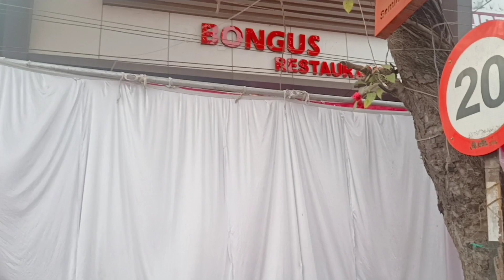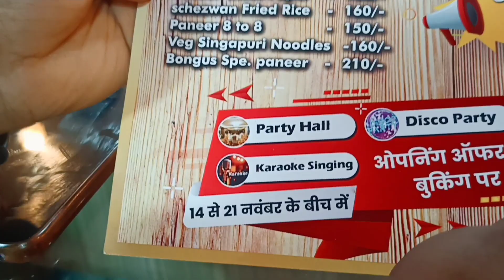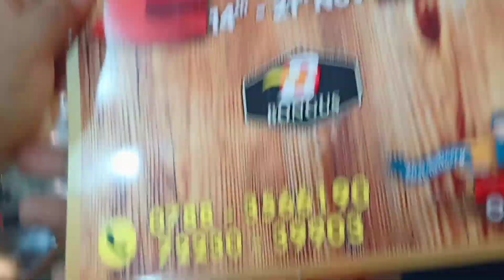Best chicken biryani in Bhilai | Supela | raobhaivlogs | bongus Resturant | part 2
in this video we raobhaivlogs where invited to a resturant opening in supela bhilai i tried to cram as much as possible Rao Vlogs | bongus Resturant not paid sponser dill sey banaya hai pasand aaya to like kare subscribe kare ❤️😍 running offers from 14 to 21 nov 2021
offers
20 % on 1000 rs
buy 2 dum biryani  get 1 dum biryani
 delivery available 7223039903, 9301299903 ,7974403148,

al lazeez restaurant bhilai,
taj biryani bhilai,
unlimited biryani bhilai,
bhilai best street food,
hariraj restaurant bhilai,
bhaiya ji biryani durg,
jalsa biryani durg,
best restaurants in bhilai,
bhilai restaurant,
charminar biryani, bhilai

bhilai biryani house
taj biryani bhilai
charminar biryani bhilai
bhilai
bhilai street food
durg bhilai street food
unlimited biryani bhilai
taj biryani bhilai
hariraj restaurant bhilai
bhilai restaurant
charminar biryani, bhilai
jalsa biryani durg
best biryani in bhilai
best food in bhilai
best cafe in bhilai
best thali in bhilai
best dosa in bhilai
best english in bhilai
best biryani in bhilai durg
best momos in bhilai
best gym in bhilai
best college in bhilai
best place in bhilai
best pizza in bhilai
best dj in bhilai
taj biryani bhilai,
unlimited biryani bhilai,
hariraj restaurant bhilai,
jalsa biryani durg,
bhilai restaurant,
charminar biryani, bhilai